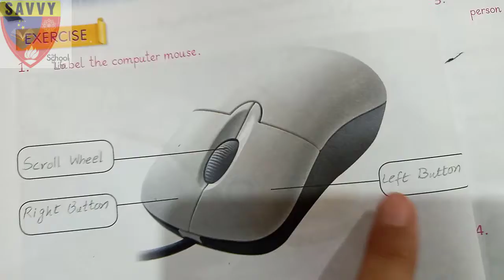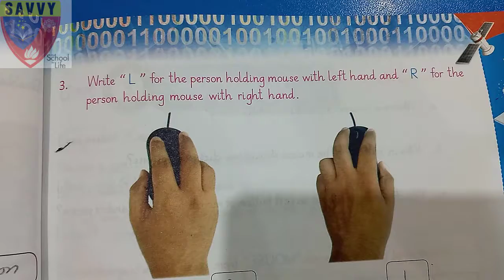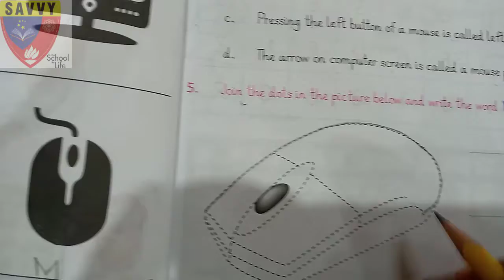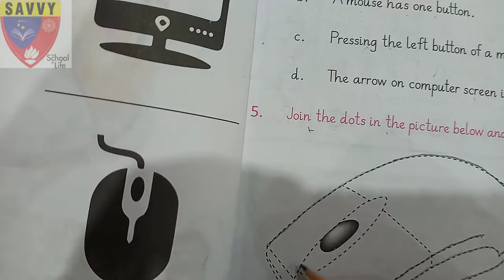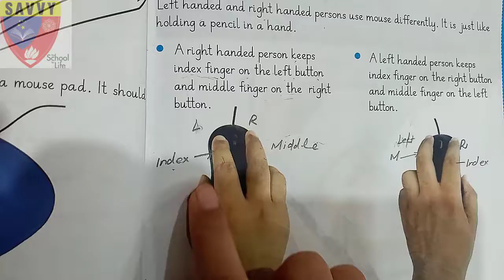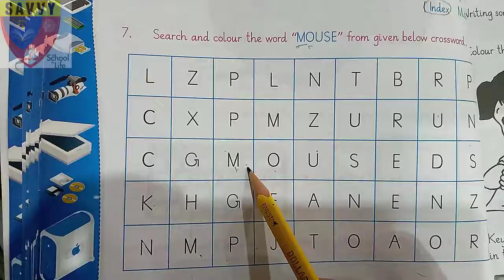Computer grade 1 lecture 5(unit#2 exercise)